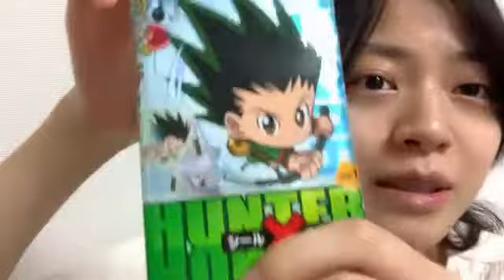2022年07月13日 20時32分06秒 高岡 薫（AKB48 チーム８）